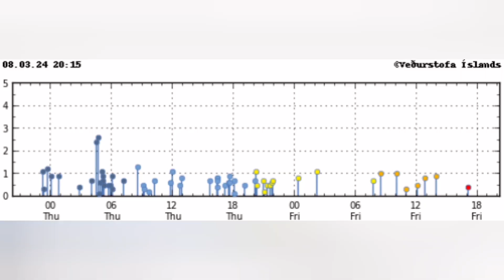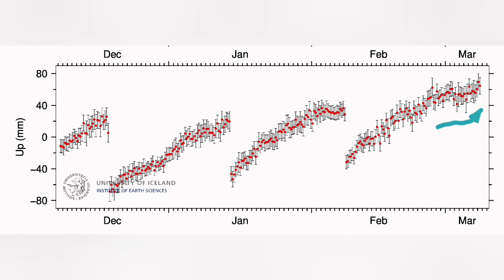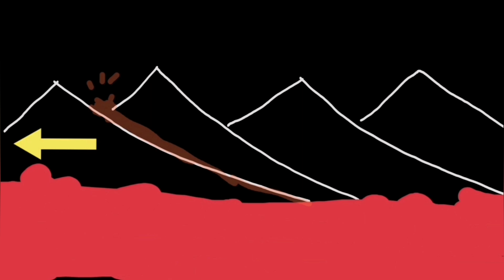Svartsengi: Magma Flow Resumed, Iceland Svartsengi Volcanic System Reykjanes Peninsula Grindavík